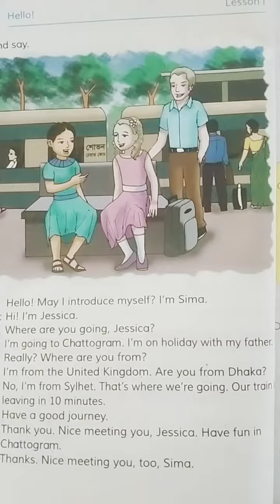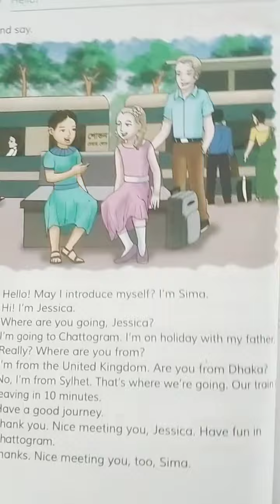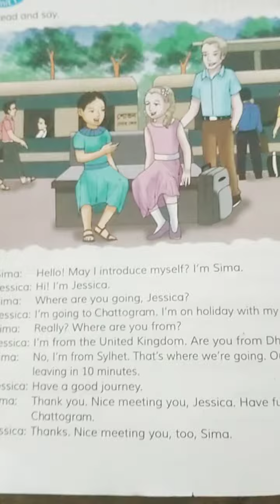class- five sub- English Unit-1- Lesson-1 - Hello